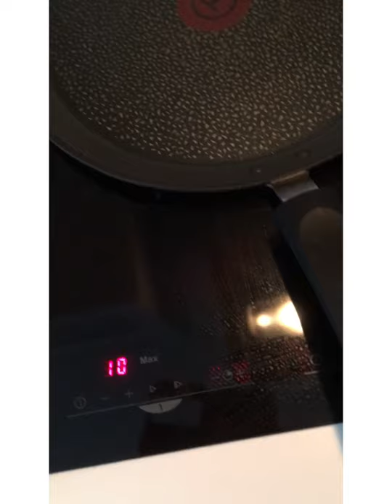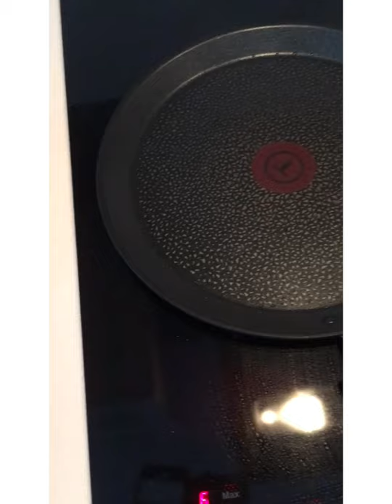Best pancake recipe|පහසු පෑන් කේක්|how to make crêpes|pönnukökur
best and easy home made pancake/crepes my style
try this is easy
300 ml coconut milk
100 flour
100 whole wheat
2 ts suger
1 egg
a pinch of salt
small lemon peel
nutmeg small
clove ,cinnamon small
chia seed 2 ts
sesame 2 ts
sunflower seed 2 ts
granddad almond 2 tbs
Small oli
heavy cream 400 ml
if getting very thick this you can add water /milk small to mixture .So enjoy